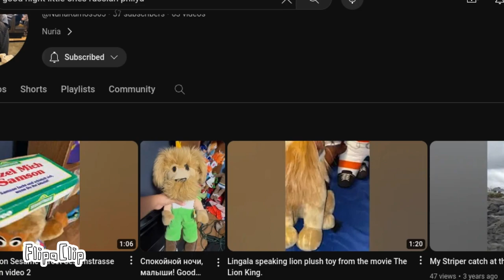Part 7 for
For my 2 best friends, i hope you enjoy it,

Part 7 name:  New friend Felix